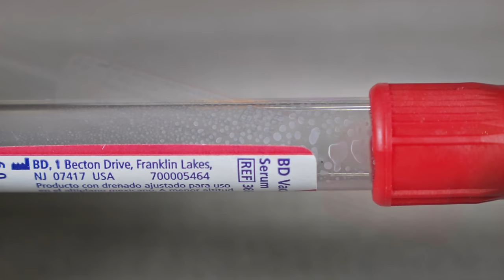Tubos de Laboratorio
En este episodio aprenderás todo lo que necesitas saber sobre los tubos de laboratorio.